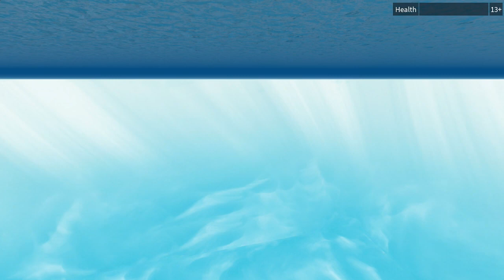The Three Identical Stooges! (Roblox Natural Disaster Survival) #2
▼▼▼Press show more for channel info!❤
❤❤❤❤❤❤ SPECS ▼▼▼
●CPU: Ryzen 9 5950x
●GPU: RTX 3090 Founders Edition
●RAM: 32 Gigs, DDR4, 3800 Mhz
●PSU: 1200 Watt Platinum
●HDD: 2TB SSD game drive, 1TB OS drive SSD
❤❤❤❤❤❤ STREAM SPECS ▼▼▼
●CPU: Intel i9 9900ks @ 5Ghz
●GPU: RTX 3090 (The "crap" one.)
●RAM: 32 Gigs, DDR4 4000 Mhz
●PSU: 1200 Watt Gold
●HDD: One 1TB SSD, One 4TB HDD, Two 14TB in RAID